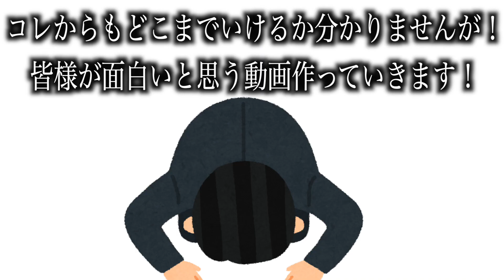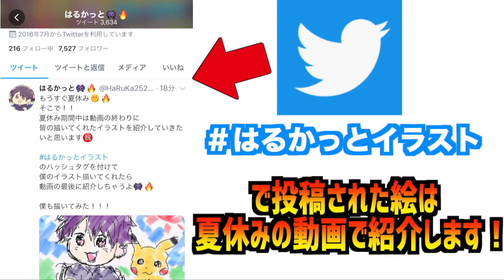【神回】公式のおふざけが酷いw！新ポケモンの図鑑説明の内容が衝撃的だった件についてwwwww【ポケモン剣盾】【ポケットモンスターソードシールド】【考察】【都市伝説】【はるかっと】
まじでガラルの図鑑説明遊んでるwwwww

是非＃はるかっとイラスト で絵を描いてツイートしてね！

∇関連動画∇
はるかっとポケモン研究所 【考察】ガラル地方にはまだ出てきていない８人のジムリーダーが存在する！その内容が衝撃的だった件についてwwwww【ポケモン剣盾】【ポケットモンス...

ポケモン公式YouTubeチャンネル【公式】「ポケモンバーチャルフェスト」プロモーション映像

コヤッキースタジオ【アニメ・漫画】都市伝説【名前サギ】強そうなのに弱い「釣りポケモン」が存在していた...

ポケトリンク【キャラ解説】サトシのプロフィールを簡単に解説「アニポケ」「無印」「マサラタウン」